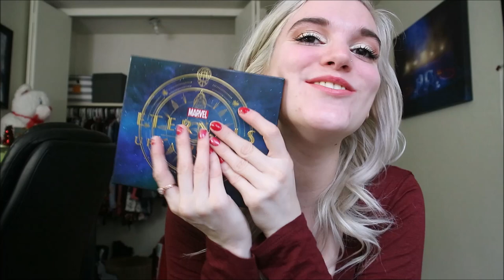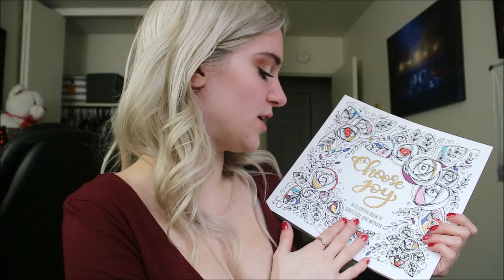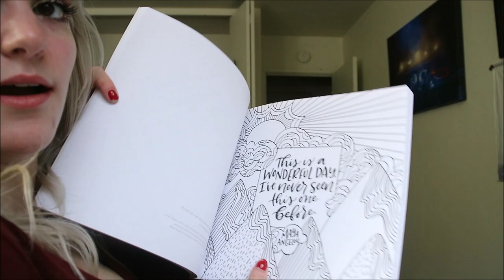WHAT I GOT FOR CHRISTMAS 2021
I hope you guys had an amazing Christmas and I love you all so much!
I got my editing software back on my laptop! I'm so excited because now I can edit my videos the way I like again. This video was originally 25 minutes long. I want to edit out all of my long pauses and boring stuff so the video is more enjoyable for you guys to watch and so you are able to watch the whole thing, while still being entertained throughout the duration of the entire video. Let me know if you guys like this video, it took me 2 days to edit so I hope you enjoy it!

I STARTED POSTING ON MY INSTAGRAM AGAIN SO GO FOLLOW ME ON THERE

FAQ:
What’s your name?
My name is Rachel :)

I am 22 years old. Birthday is September 24th

What are your goals? (Career related)

I am currently a college student studying to get my degree in Human and Social Services. My goal is to become a social worker, because I genuinely love helping people. It is a priceless feeling to have a positive impact on other people’s lives.

Love you all so much, you guys truly mean the world to me ❤️